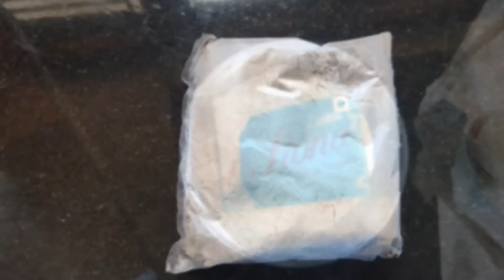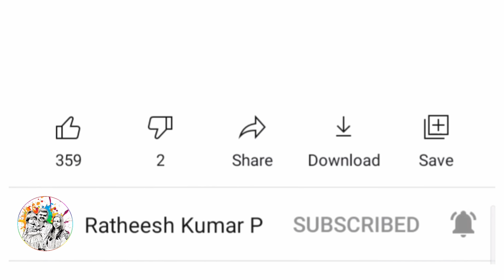Strawberry ഞാവൽപ്പഴം Black forest cake cooker/കുക്കറിൽ പെർഫെക്റ്റ് ബ്ലാക്ക്ഫോറസ്റ്